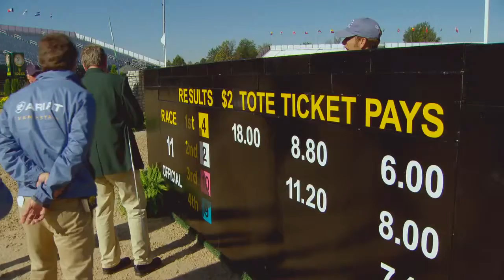Sights and Sounds from the Alltech FEI World Equestrian Games